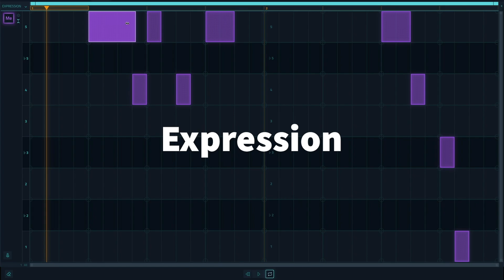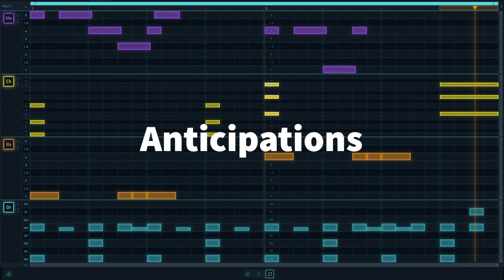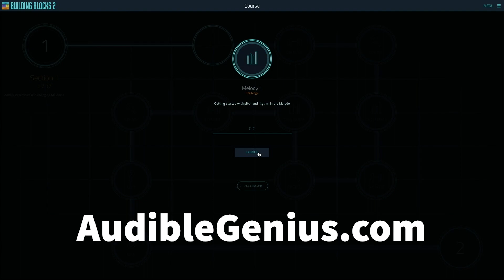BUILDING BLOCKS 2 by Audible Genius - Subjects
In the second volume of Building Blocks, you'll go deeper into the Drums, Bass, and Chords tracks, as well as add a new one: Melody. And like Building Blocks 1, you'll learn via the same signature DAW-based teaching method.

Made by the creators of Syntorial, Building Blocks uses the same award winning interactive approach to training your ears, so you can start making the music you hear and feel.